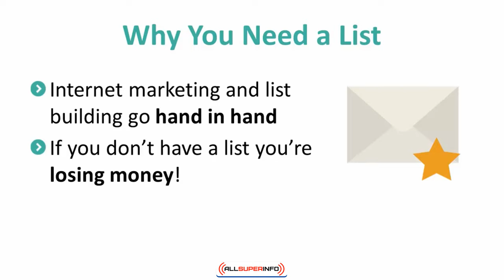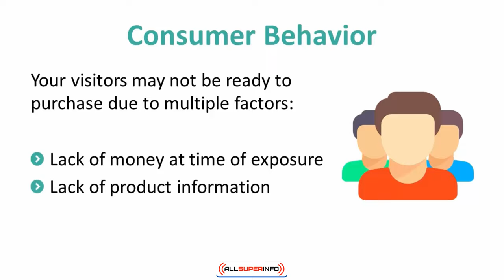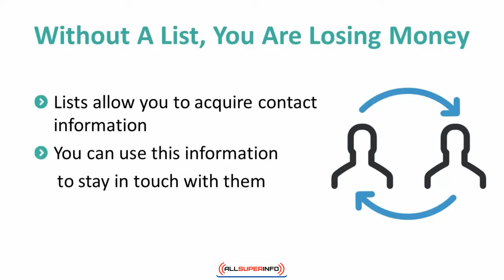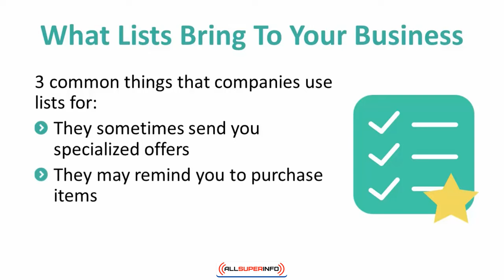Chapter 1 Why You Need A List